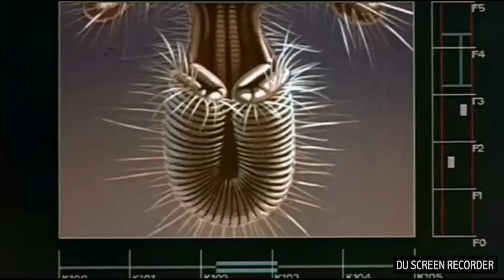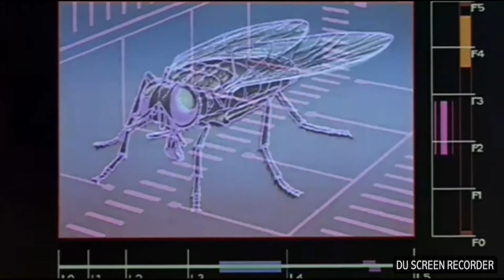The Fly - Review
Slic Vic Reviews 1986 The Fly . Starring Jeff Goldblum Geena Davis and is directed by David Cronenberg... special guest Gollum.